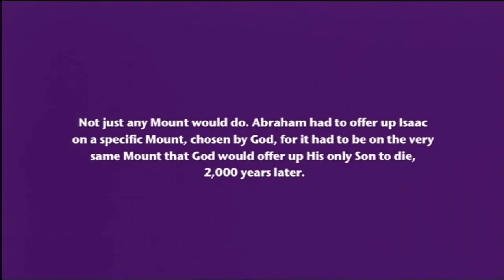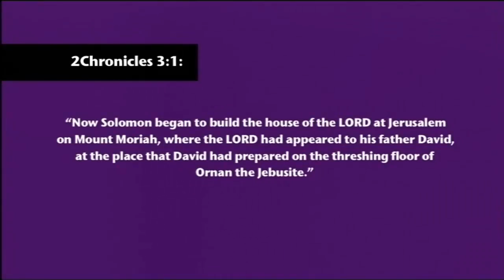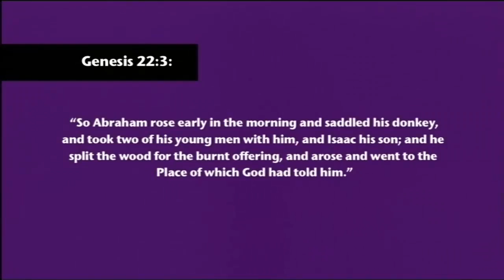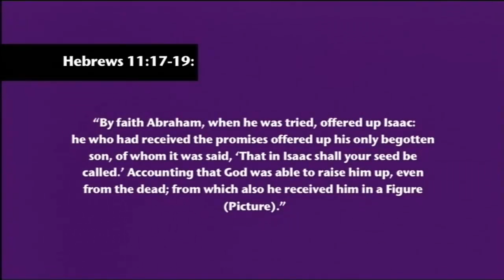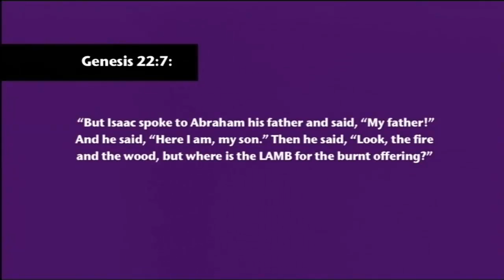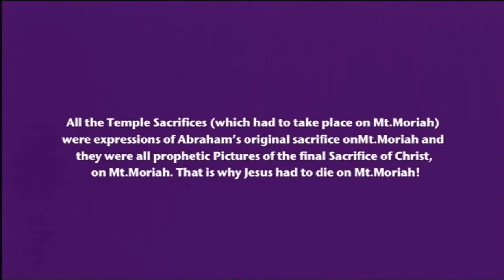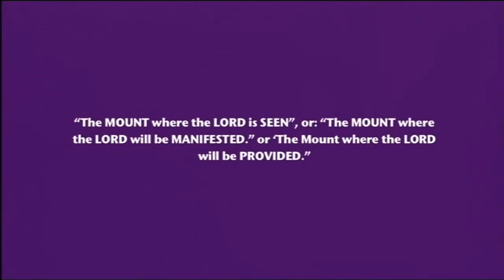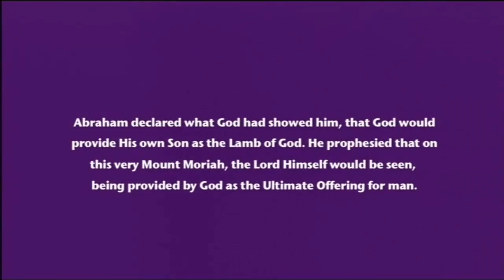Mount Moriah and Golgotha (1)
We reveal the true location of the Crucifixion.  Jesus had to die on Mt Moriah. In Genesis 22 Abraham offered up on Mount Moriah, then prophesied: “the Lord will provide Himself (as the Lamb)...  on the Mount of the Lord, it (the final Sacrifice) will be seen” (v8,14), sanctifying Mt.Moriah for the fulfilment.